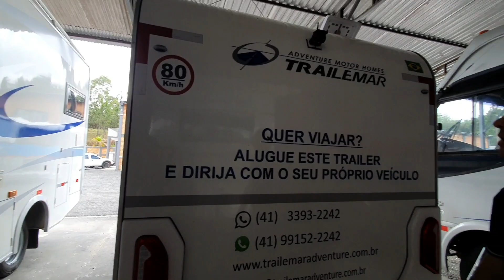Aluguel de trailer no Brasil | QUANTO CUSTA?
Aluguel de trailer no Brasil